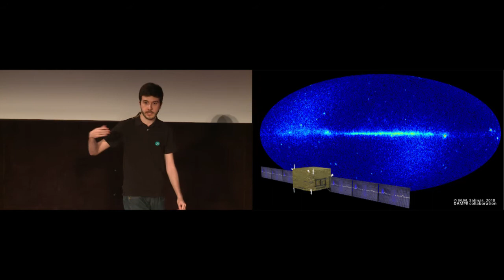MT180_2018 : David-François Droz - Faculté des sciences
Finale locale du concours 2018 "Ma thèse en 180 secondes" – Université de Genève - 12 avril 2018 a eu lieu le concours UNIGE

Faculté des Sciences

Recherche de matière noire dans les rayons cosmiques avec l'apprentissage machine